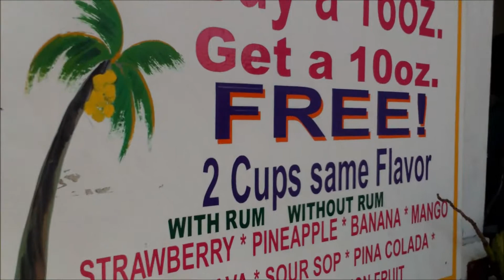5 Cents 10 Cents Dollar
Fun in Freeport